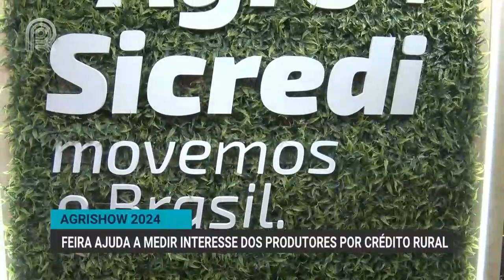Agrishow 2024 | Feira ajuda a medir interesse dos produtores por crédito rural | 30/04/2023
A Agrishow é a casa das inovações, mas se engana quem vê o evento apenas como uma forma de adquirir novas tecnologias. A feira também é um termômetro que mede o interesse dos produtores por crédito rural.